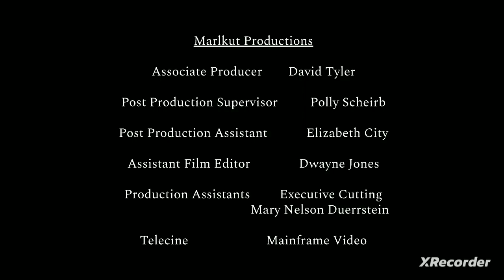Pixelation Season 2 End Credits (2002-03)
This is the ending credits of Pixelation Season 2. The 2nd Season aired from September 16 2002-March 26 2003

Picture Format: 16:9 720p